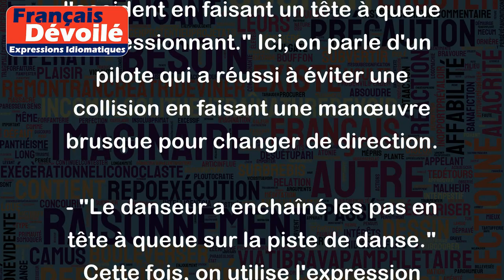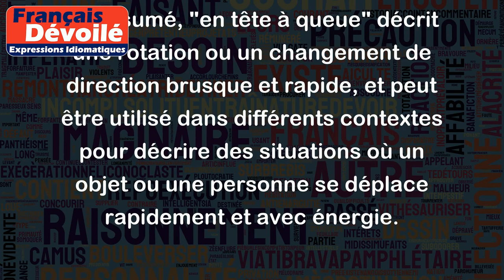En tête à queue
L'expression "en tête à queue" est souvent utilisée pour décrire un véhicule qui effectue une rotation de 180 degrés sur la route, ou qui change rapidement de direction en effectuant une manœuvre brutale.
On peut utiliser cette expression de différentes manières, mais voici quelques exemples courants :
- "La voiture a fini en tête à queue sur la route mouillée." Dans ce cas, on décrit une voiture qui a perdu le contrôle et qui a fini en faisant une rotation complète avant de s'arrêter.
- "Le pilote a réussi à éviter l'accident en faisant un tête à queue impressionnant." Ici, on parle d'un pilote qui a réussi à éviter une collision en faisant une manœuvre brusque pour changer de direction.
- "Le danseur a enchaîné les pas en tête à queue sur la piste de danse." Cette fois, on utilise l'expression dans le contexte de la danse pour décrire une série de pas rapides et saccadés qui changent rapidement de direction.
En résumé, "en tête à queue" décrit une rotation ou un changement de direction brusque et rapide, et peut être utilisé dans différents contextes pour décrire des situations où un objet ou une personne se déplace rapidement et avec énergie.